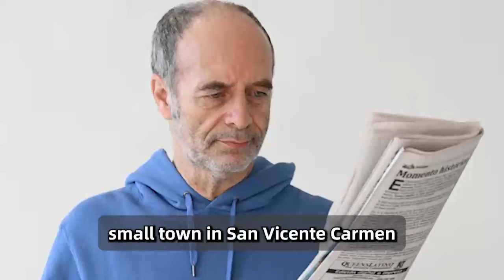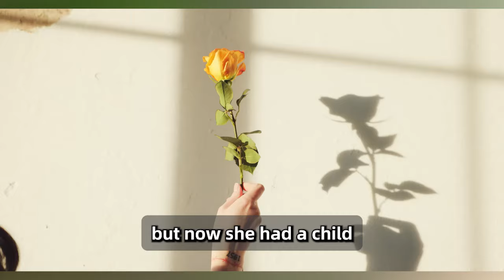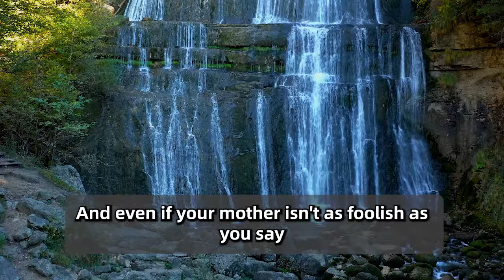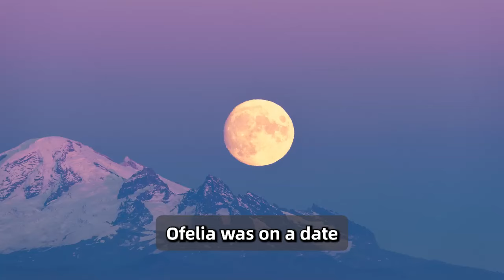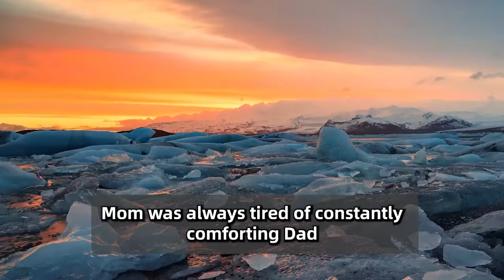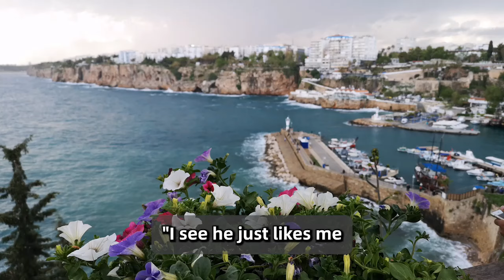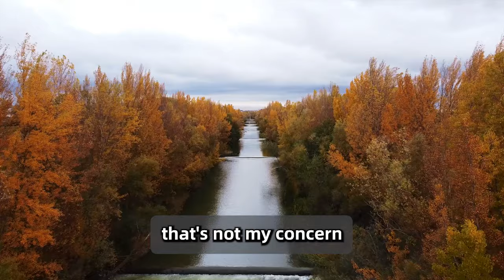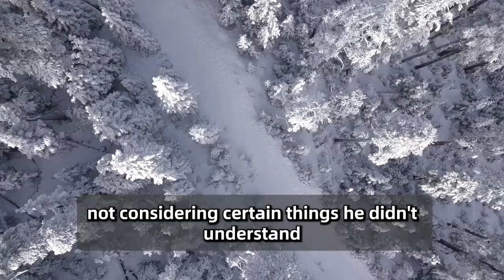Doctor Found Something Mysterious On The Woman Who Had Been In A Coma For YearWhat He Saw Was Creepy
All of the above content is produced by me, strictly prohibited handling, copyright infringement to pursue all rights All of the above content is produced by me, strictly prohibited handling, copyright infringement to pursue all rights Black Girl Sleeps In Park Every Night, And Police Bursts Into Tears When He Finds Out Why..

She Installs Camera To See Why Babysitters Keep Quitting, When She Sees The Footage, She Screamed!

Black Man Adopts 6 Girls That Everyone HATED. Years Later, He Discovers a Shocking Truth About Them!